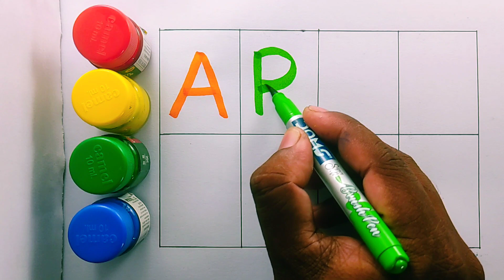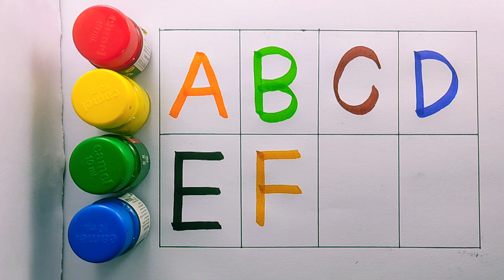a for apple b for ball c for cat, capital alphabets writing, part -21